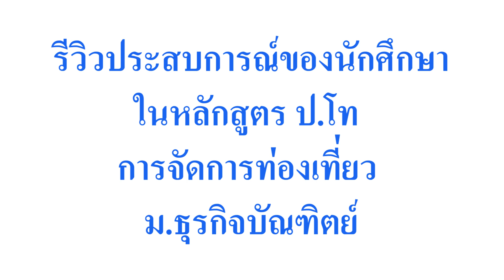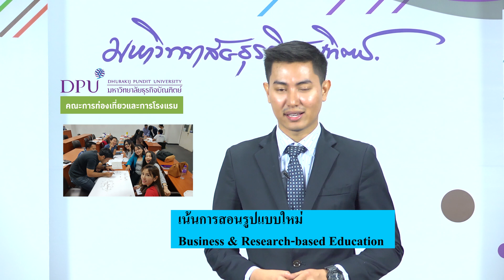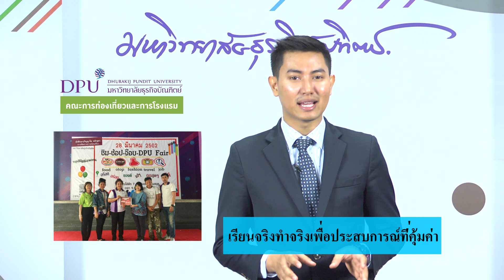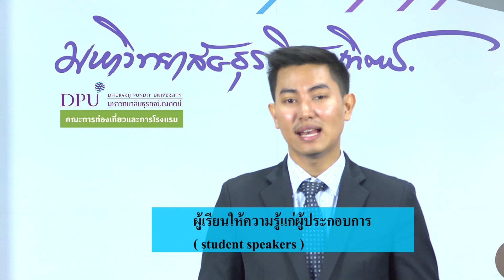ความรู้สึกจากนักศึกษาป.โท การท่องเที่ยว ม.ธุรกิจบัณฑิตย์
ความรู้สึกจากนักศึกษาป.โท คณะการท่องเที่ยวและการโรงแรม มหาวิทยาลัยธุรกิจบัณฑิตย์

หลักสูตร ป.โท แห่งแรกด้วยการสอนแบบ
Business & Research based Education
เพื่อพัฒนาผู้เรียนให้มีศักยภาพและความเชี่ยวชาญ
ในเชิงธุรกิจการท่องเที่ยวและการวิจัยการท่องเที่ยว

สนใจศึกษา สอบถามข้อมูลตรงได้ที่
รองศาสตราจารย์ ดร. อัศวิน แสงพิกุล ผู้อำนวยการหลักสูตร